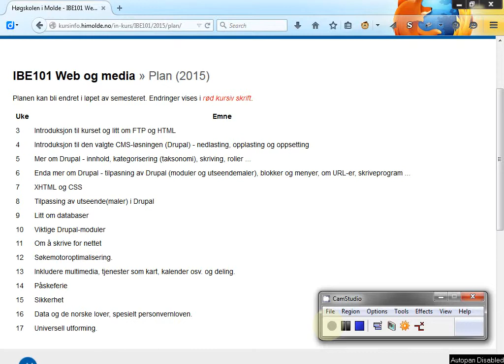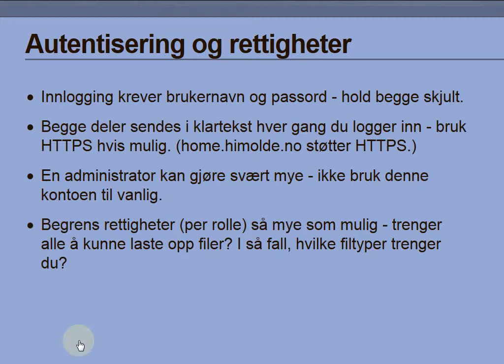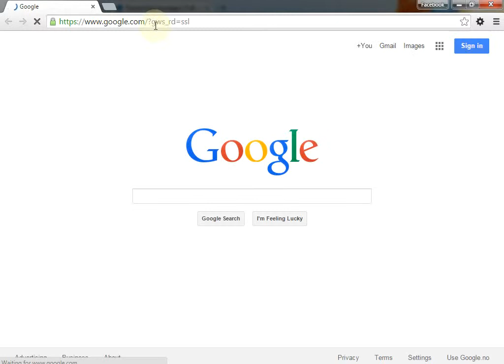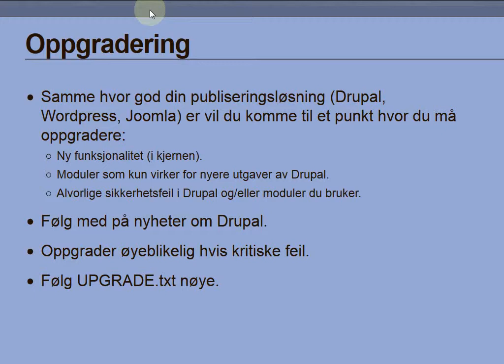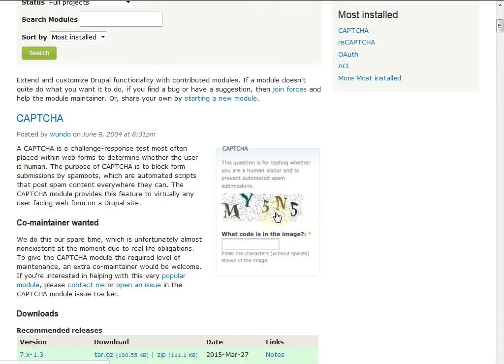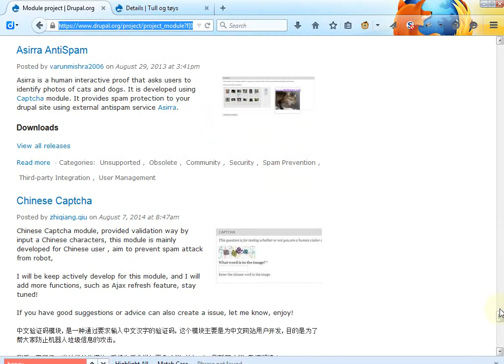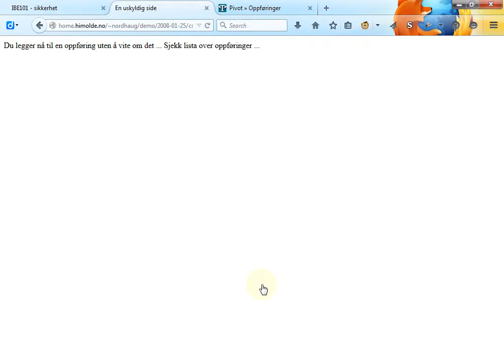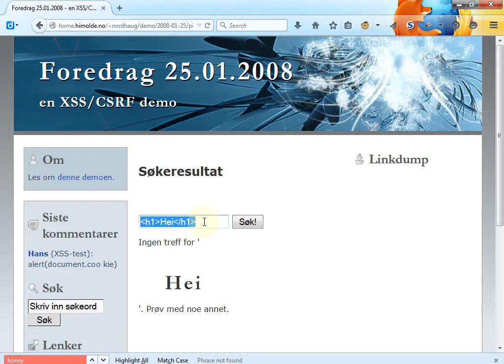112 Forelesning IBE101, 9. apr. 2015